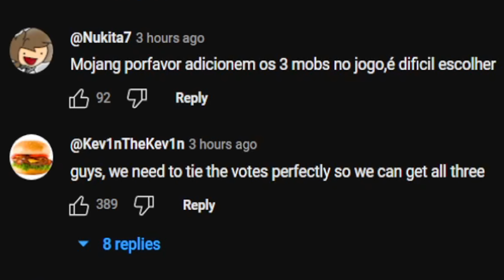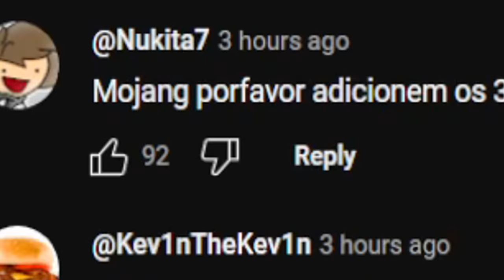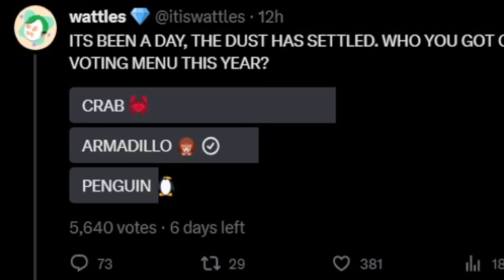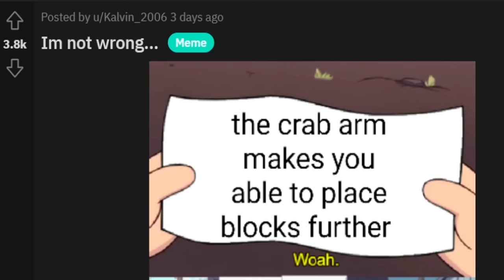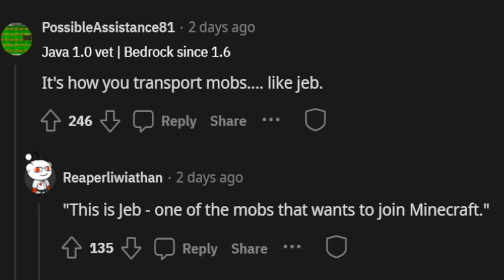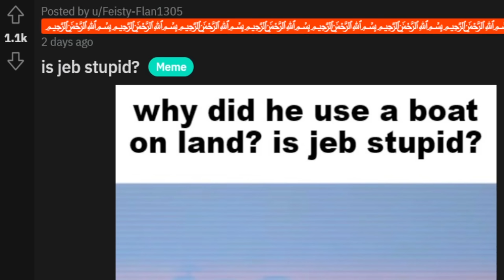RIP Penguins. Better luck next time. I think.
There won't be a next time. Mob vote lol.